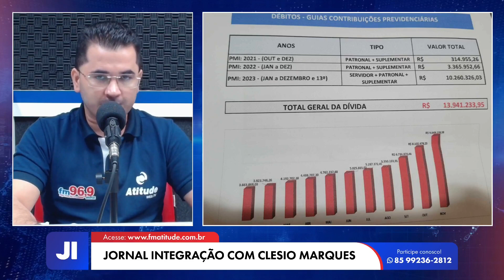Itapajé: Divida da prefeitura com a CAPESI já se aproxima dos R$ 14 milhões